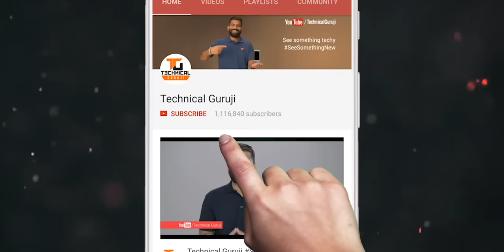Smallest Phone In The World!!! Unboxing and 6X Giveaway🔥🔥🔥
Namaskaar Dosto, is video mein maine aapse Smallest phones ke baare mein baat ki hai, Yaha mere paas bahut se chote chote phones hai jo ek se badhkar ek hai aur kaafi funny bhi hai. Yaha Zanco tiny t1 bhi hai jo hai world's smallest phone. Yaha aapke liye ek giveawy bhi hai jaha aap jeet sakte hai inhi chote chote mobiles ko ek giveaway contest ke through. Mujhe umeed hai ki aapko yeh video pasand aayegi.